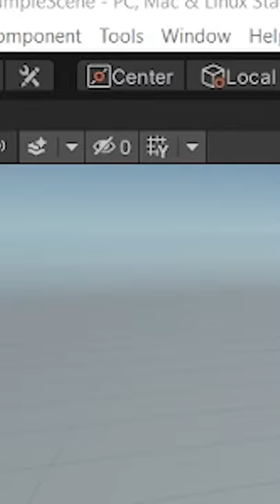Unity 2021 Ladies and Gents